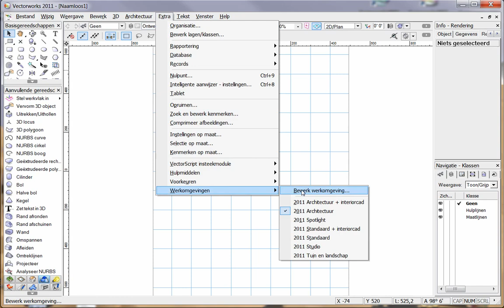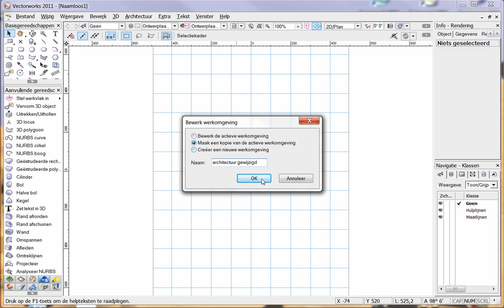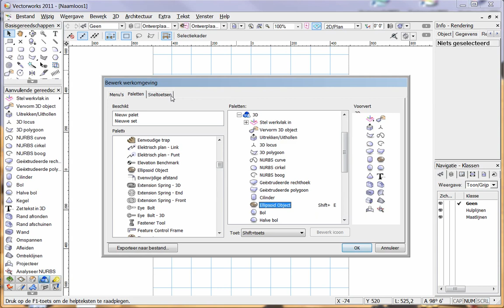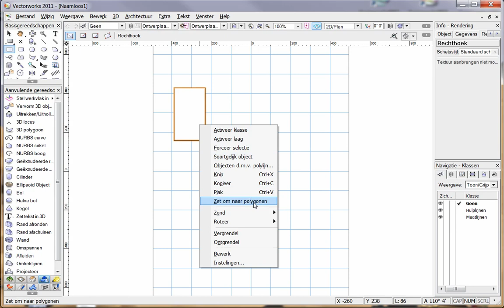Bewerk de werkomgeving van Vectorworks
Kies zelf hoe je Werkomgeving er uitziet. Voeg zelf paletten of gereedschappen toe, of verwijder ze. Ook sneltoetsen kan je zelf instellen.